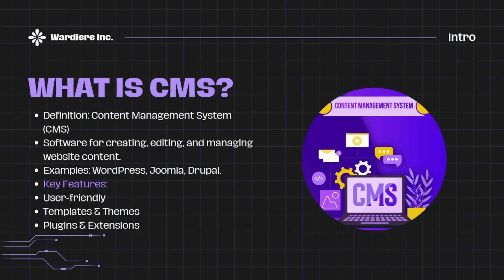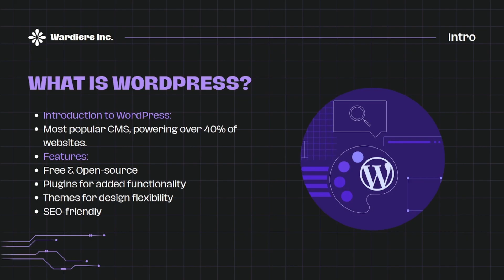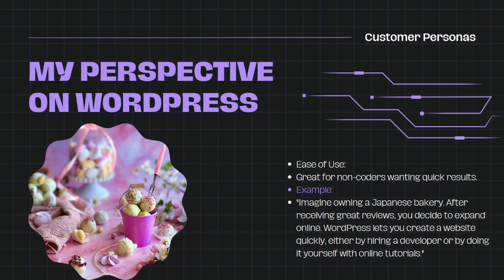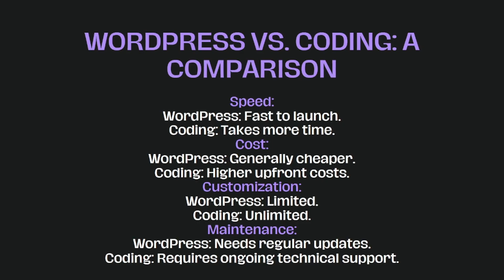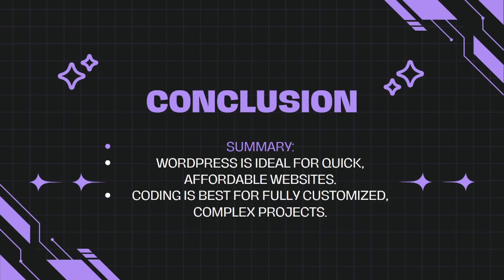CMS & WordPress Explained: WordPress vs Coding for Web Development + Free Website Setup Guide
Learn all about CMS (Content Management System) and discover why WordPress is the most popular choice for website creation. In this video, I’ll explain what a CMS is, the benefits of using WordPress, and how it compares to coding your own website. Whether you're a beginner or an experienced developer, this guide will help you choose the best approach for your web development needs.

In this video, we cover:

What is a CMS?
Why WordPress is the top CMS
WordPress vs Coding: Which is better for you?
Real-life examples of WordPress and coding use cases
Coming Soon: